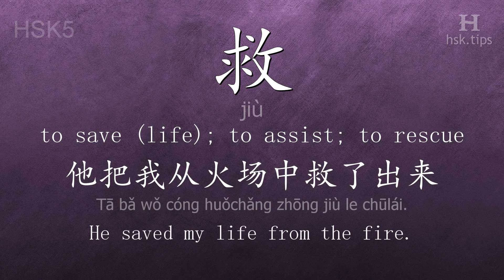Chinese HSK 5 vocabulary 救 (jiù), ex.1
In this video the chinese character is from HSK level 5. And it is "救", pinyin: "jiù", which means "to save (life); to assist; to rescue".
Listen to native mandarin speakers saying "救" and the example: "他把我从火场中救了出来。", it means "He saved my life from the fire."